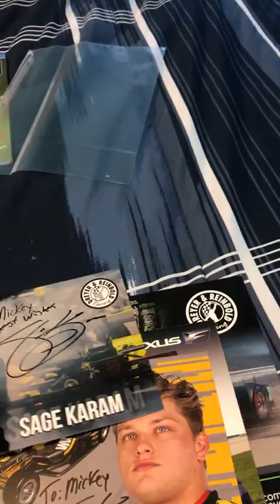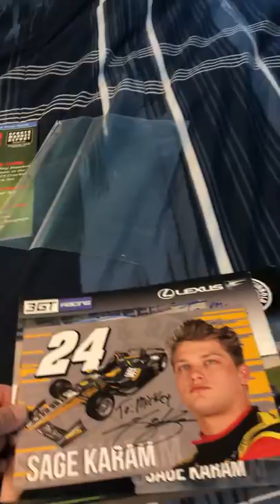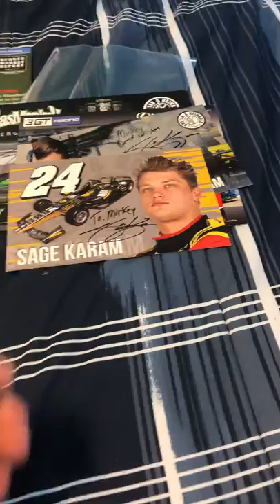Sage Karam Autographs Mail Call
Today's episode I got 1 package in the mail and it was from Sage Karan Via my Aunt Shirley who is Sage's Grandmother and she delivered it to the Karam's sent for 1 autograph and got 5 total personalized in return. great day. So thank you Aunt Shirley, cousin Karen and of course Sage for taking the time out of your busy lives to do this for me.